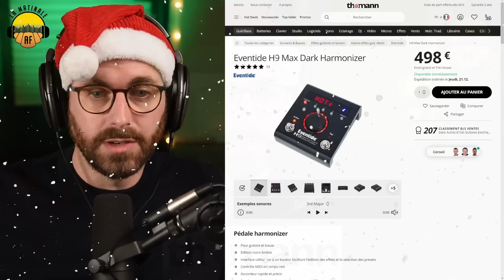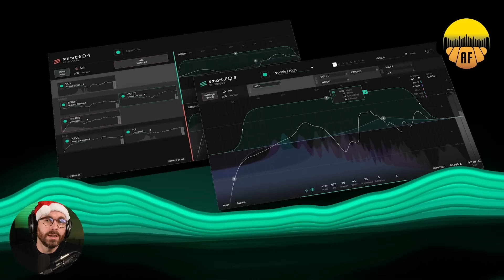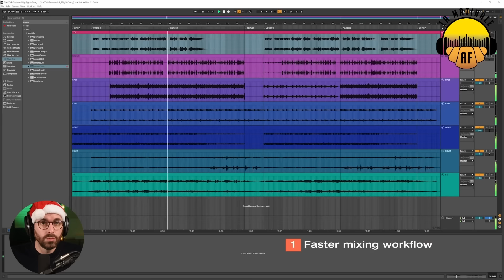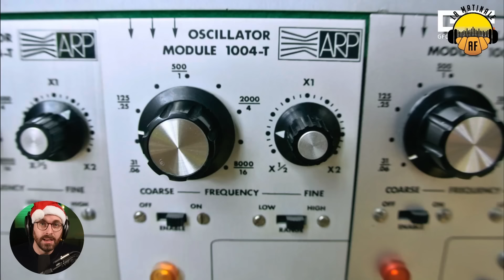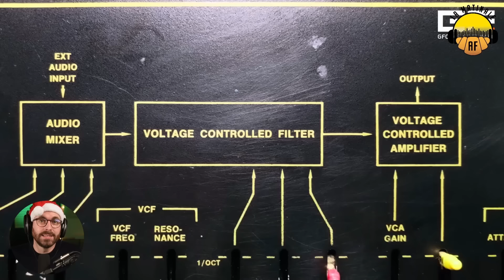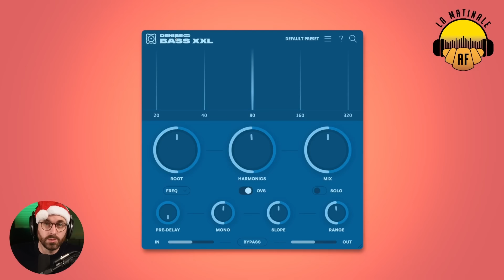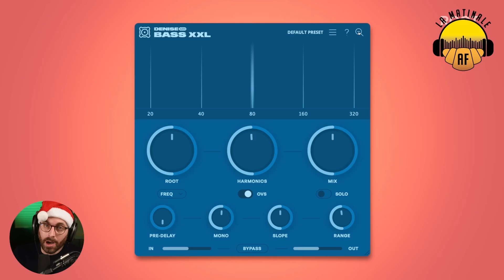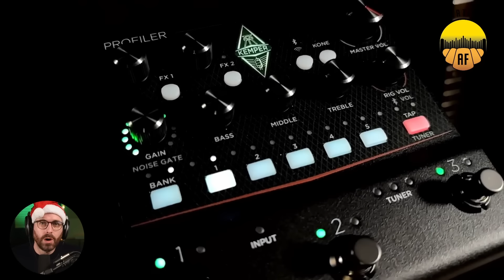Un Kemper à ce prix là ! - La Matinale #131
Au menu de cette semaine, Red Led vous parle de Sonible qui sort sa smart:EQ 4, de GForce qui dévoile son nouveau synthétiseur basé sur l’AXXE de 1975, de Denise Audio qui dévoile le plug-in Bass XXL pour traitez le bas du spectre avec une précision chirurgicale, de Kemper qui sort un péda­lier multi-effets pour guitare et basse.

🤑 Soyez informé de tous les bons plans et promos du monde de l'audio sur notre Canal Instagram

0:00 Introduction
1:09 Le sponsor de la vidéo
1:47 sonible sort smart:EQ 4
4:28 GForce Software annonce l’AXXESS
6:15 Denise Audio dévoile Bass XXL
8:04 Du nouveau chez Kemper avec l'arrivée d'un nouveau multi-effets
10:43 Conclusion